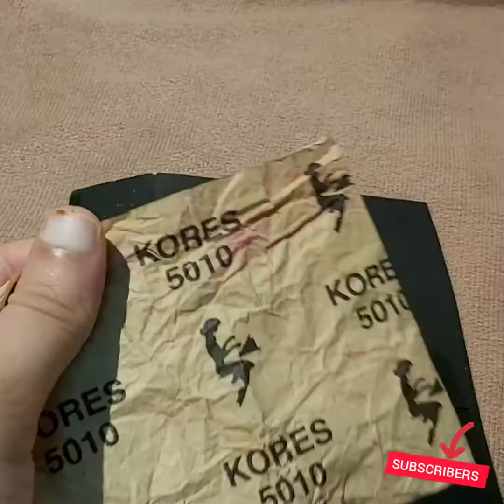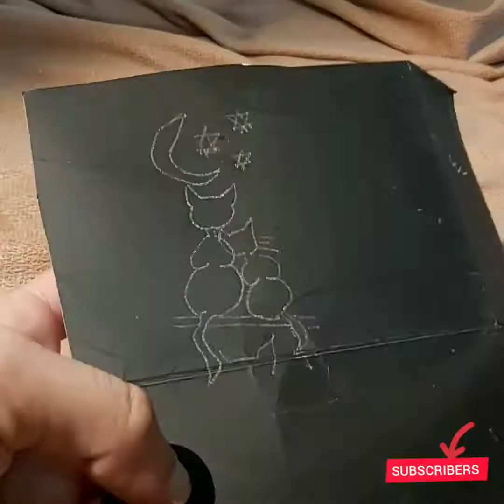DIY GLASS JAR ROOM DECOR IDEASP|HOW TO MAkE CANDLE GLASS JAR|OLD GLASS JAR MAKEOVER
DIYGLASSJAR ROOMDECORIDEASP HOWTO OLDJARMAKEOVER#HOWTOMAkECANDLEGLASSJAR